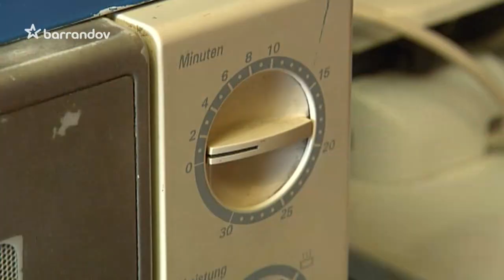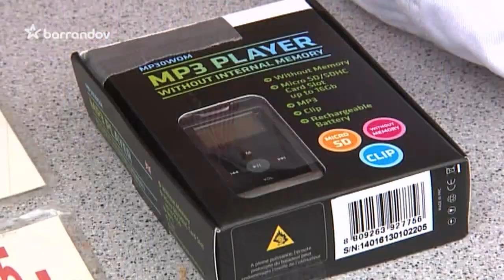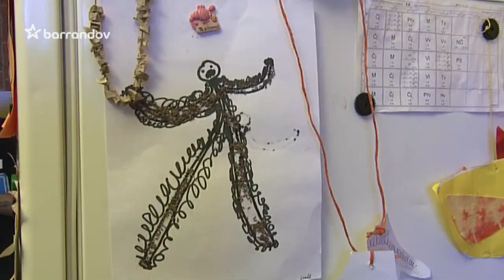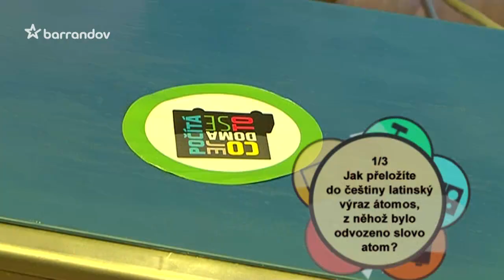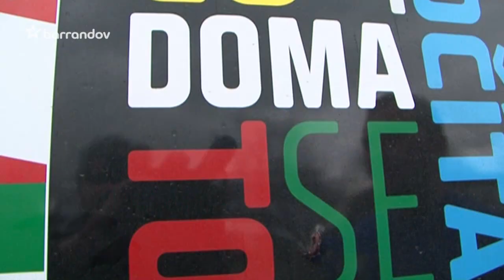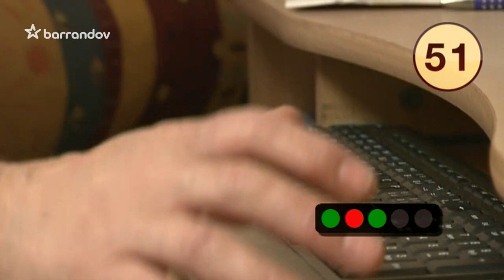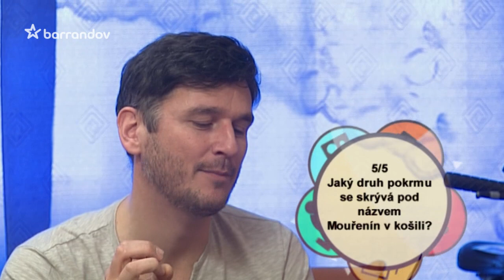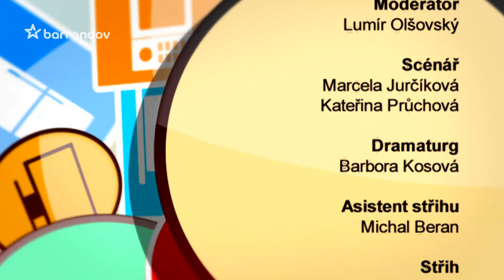Co je doma, to se počítá (2013/40)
Za staré krámy super kousky. Pozvěte nás dál a vyděláte na tom!
V každém díle navštívíme jinou rodinu a podíváme se, jestli se jejím členům podaří zvládnout záludné kvízové otázky a získat nové domácí spotřebiče. Zábavnou soutěž o hodnotné ceny moderují Sandra Pogodová a Lumír Olšovský.